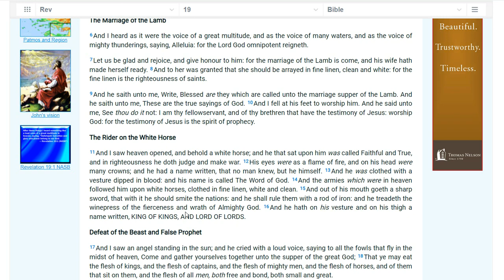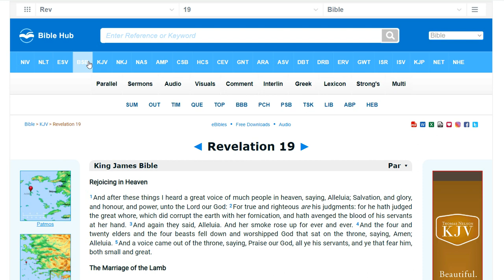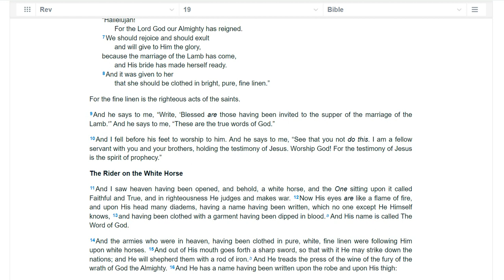Mandela Effect Rev 19 and Guy Faques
This video is mostly a response to GuyFaques. While preparing I found a new M.E. for me. Perhaps it has already been covered, but I didn't see it. I feel you Brother. Stay Strong.